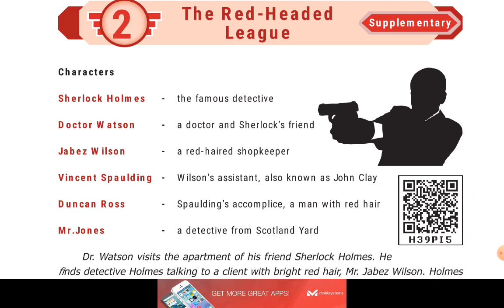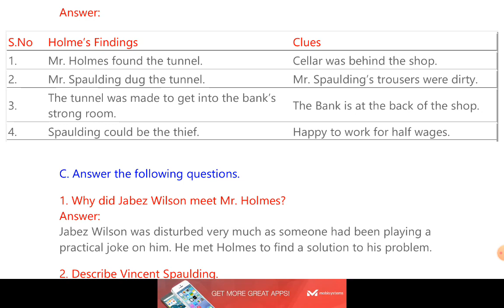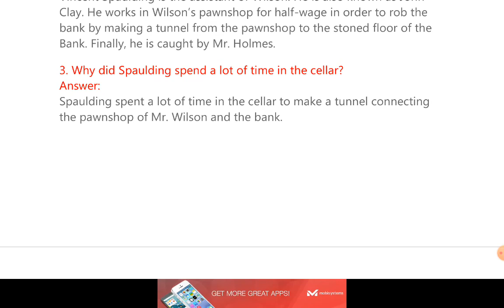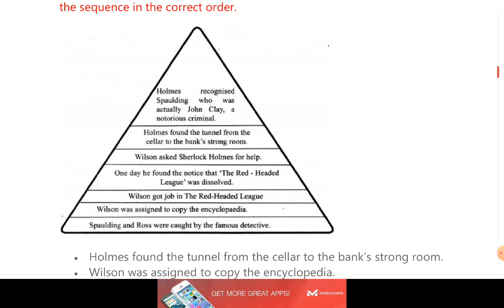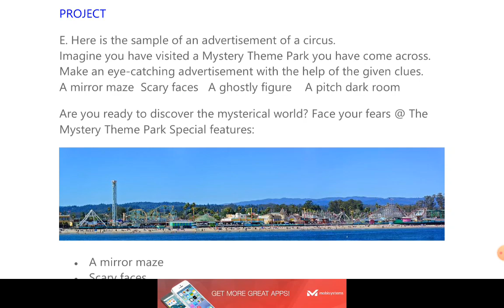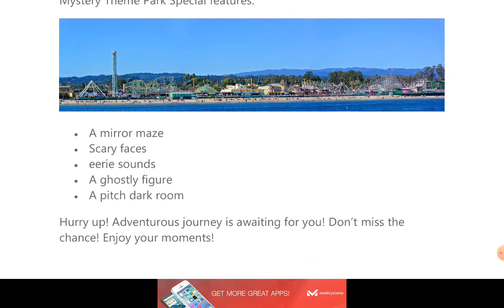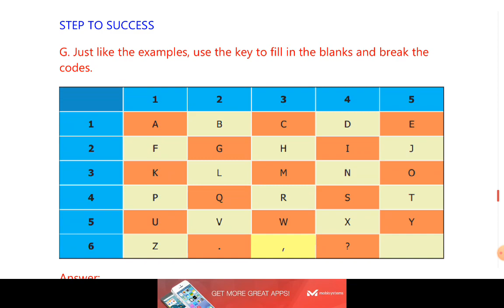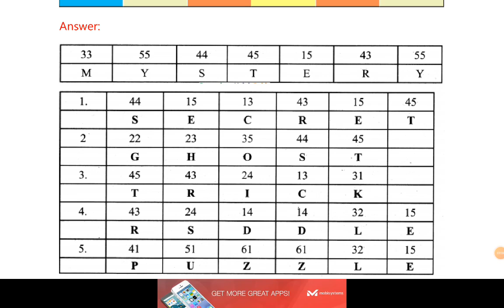7th English | The Red-Headed League | Book Back Question and Answers | Term 1 | Jeeva's Academy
7th English | The Red-Headed League | Book Back Question and Answers | Term 1 | Jeeva's Academy